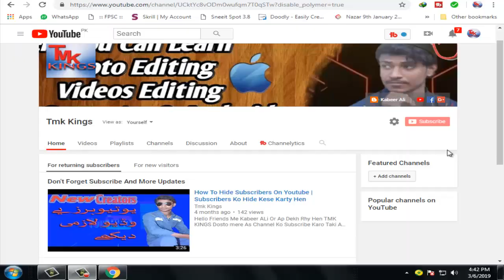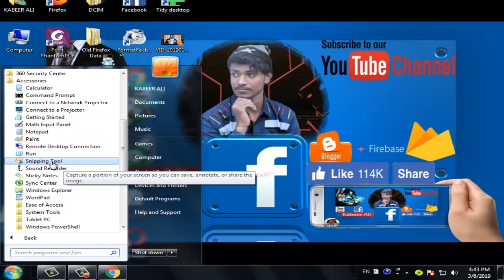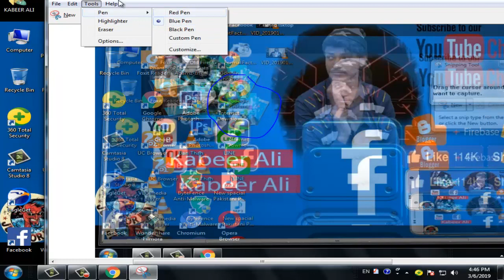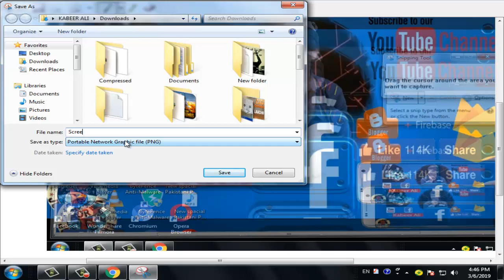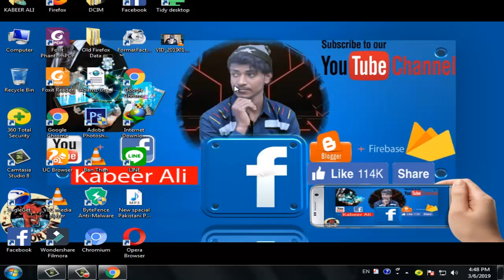How To Use Snipping Tool | Without Software Screen Capture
Aslam o Alikum Dosto 3 Hafto Sy Mene Koi Video Upload Nhi Ki To Easily Aj Ye Video Upload Kia He Ab Inshaallah Roz Video Upload Karne Ki Koshish Karo Ga Or Umeed Hai Ke Ye Video Ap Ko Pasand Ayegii Bs Like Kardena Video Ko || Thanks For Watching

And You Will Get Latest UPDATE ALERTS OF ALL THE New Videos